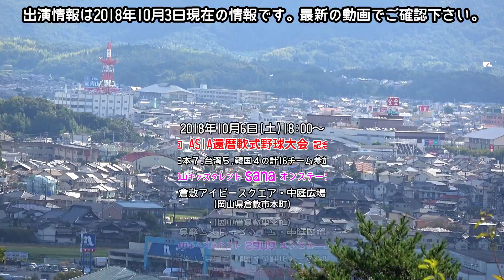活動休止したおねえちゃんの歌は私が守る！(倉敷医療生協“しらかべ支部”東学区健康まつり2018.09.29)【岡山キッズタレントsana(さな７歳)】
2018年9月24日をもって、sanaのおねえちゃん『岡山歌姫Chii』ちゃんが活動を休止しました。その9月24日にsanaの後継指名を受けました。
その後初めてのステージショー。sanaは『おねえちゃんの歌を守る』と宣言しました。
倉敷医療生協“しらかべ支部”東学区健康まつりで個性あふれるミュージックパフォーマンスを披露してきました！
『おねえちゃんの分まで頑張るからね！』

視聴されておられる皆様にお願いです！
ゆるキャラグランプリにsanaのおともだち『もも太』がエントリーされています。
1日1回一つのメールアドレスにつき一票投票ができます。
ぜひ、もも太に投票いただき押し上げて下さい！
1日1回できますので毎日お願いします！

sanaが被災者にできることは『笑顔と元気を与えること』

【業務提携・制作協力】ゆめラボ・あおいエンターテイメント教室
【音源協力】そうまんのうまいもんTV

『sana と もも太海賊団といっしょにあそぼ！』
毎週月曜日の夕方6時～6時15分

作曲: SHO&AKI

唄：sana
作詞・作曲：渡辺充顕　　編曲：長田将
『スマイル』
唄：sana

紗奈の大切な実姉・小西紗佳おねえちゃん観てね！